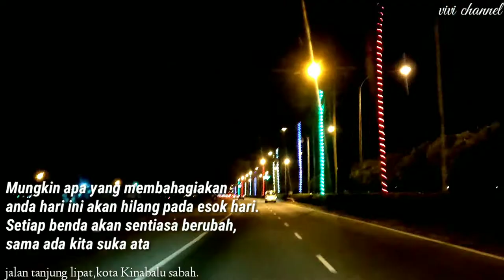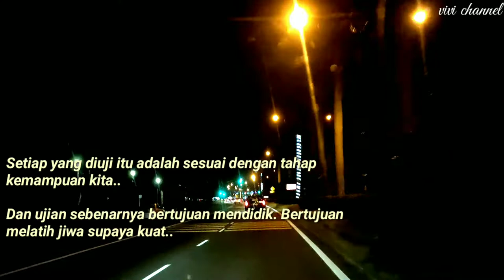Inspirasi [Take care of yourself ||jalan tanjung lipat kota Kinabalu sabah.